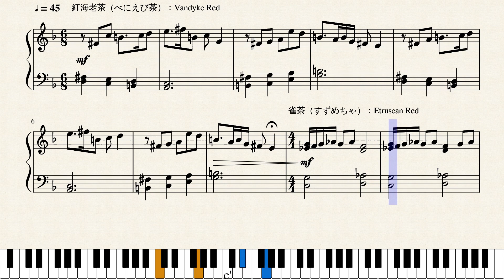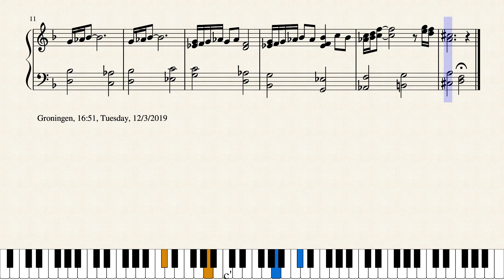Op.2317 夕焼け空の花々_Flowers in the Red Sky by Yohei Kato * 加藤 洋平